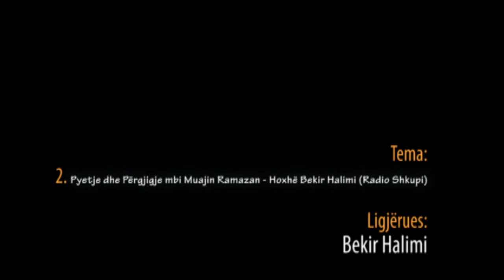Pyetje Përgjigje në Radio Shkupi me Hoxhë Bekir Halimi (8. Gusht 2012)